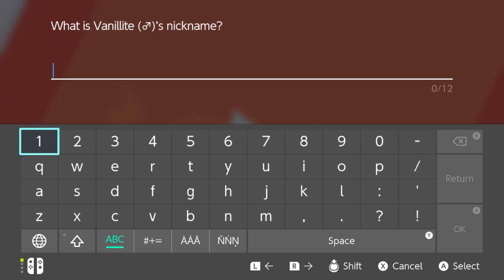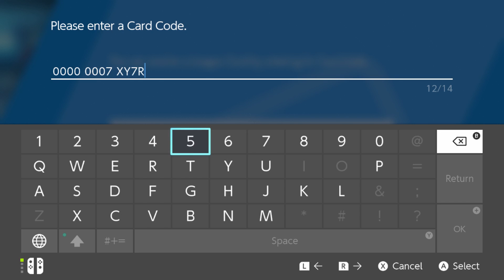Pokémon Shield: Eeveelution Edition Part 2: Wild Area #1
We head out with my official team that I traded over as we begin our first cross over the Wild Area!

Any feedback on how I can improve the watching experience is greatly appreciated! Feel free to hit me up on Twitter for any playthrough updates! I've also started up a Discord server as well!